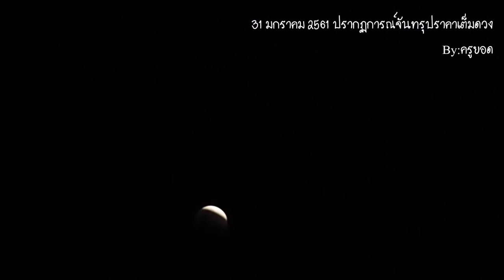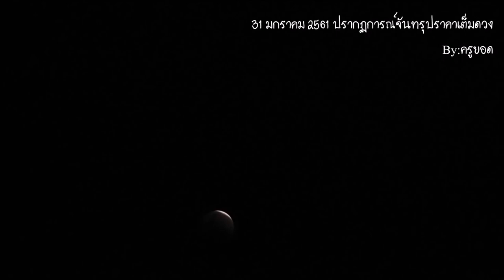พระจันทร์สีเลือด ปรากฏการณ์ในรอบ 150 ปี Super blue blood moon lunar eclipse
พระจันทร์สีเลือด l ซูปเปอร์มูน l เกิดขึ้น 2 ครั้งใน 1 เดือน blue blood moon
พระจันทร์เข้าใกล้โลก 14 เปอร์เซ็น